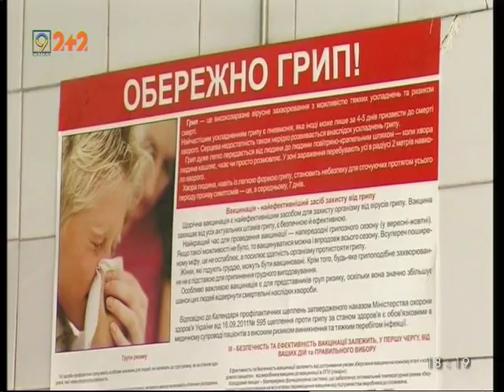ВОЗ прогнозирует циркуляцию трех штаммов гриппа